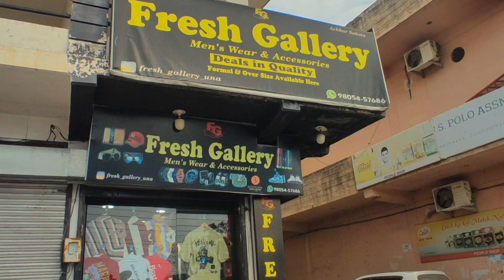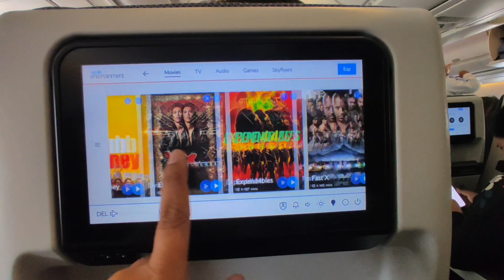🇨🇦🇨🇦🇮🇳My India To Canada journey 🇨🇦🇨🇦🇮🇳virel